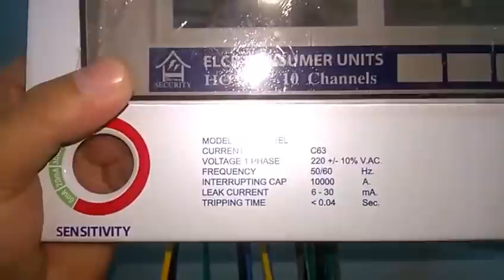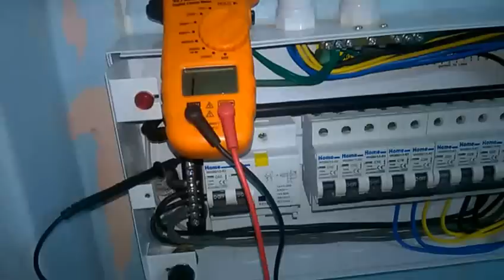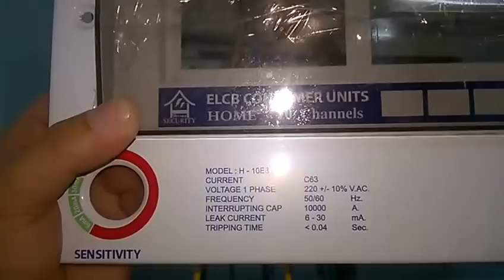ติดตั้งคอนซูเมอร์กันดูด ELCB [Consumer Unit ]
ของHome security ตัดไฟภายในเวลา0.04วินาที เมื่อเกิดไฟดูด ไฟรั่ว ไฟชอร์ท ลัดวงจร เมน63A Earth leakage.เพื่อความปลอดภัยของครอบครัว !!!